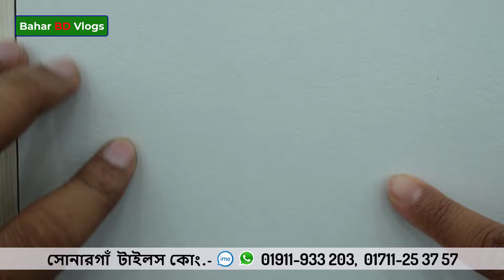১৬ X ১৬ টাইলসের আধুনিক কালেকশন ২০২৪ | tiles price in bangladesh 2024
১৬ X ১৬ টাইলসের আধুনিক কালেকশন ২০২৪ | tiles price in bangladesh 2024

Showroom▶
সোনারগাঁ  টাইলস কোং.
৩৫ সোনারগাঁ জনপথ রোড, খালপাড়, উত্তরা, সেক্টর-১২, ঢাকা-১২৩০।

(যেকোনো পণ্য ক্রয়ের সময় ডিসকাউন্ট পেতে অবশ্যই "BAHAR BD VLOGS" বা "Bahar Vlogs 2" এর নাম উল্লেখ করতে ভুলবেন না)
বিশেষ সতর্কীকরন:
আমাদের উদ্দেশ্য শুধুমাত্র সন্ধান দেয়া। পন্য ক্রয়-বিক্রয় এবং আর্থিক লেন-দেনে সতর্ক থাকুন। ক্রেতা এবং বিক্রেতার কোন জটিলতার দ্বায় “Bahar BD Vlogs” বা "Bahar Vlogs 2"  কর্তৃপক্ষ নিতে বাধ্য নয়।
Bahar Chowdhury
Owner - Bahar Vlogs 2